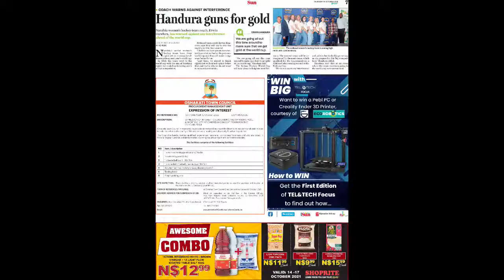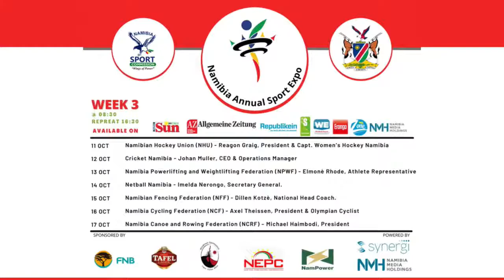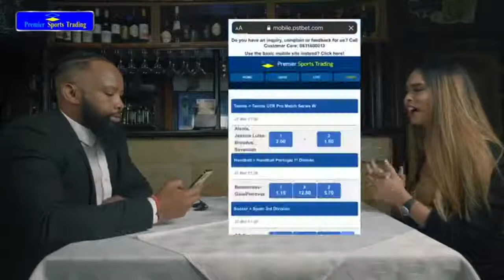Sport Wrap - 14 October 2021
Three experts share their thoughts on the stumbling blocks when it comes to Namibia qualifying for the football World Cup. Blue Waters Paulus Shipanga speaks about their chances in Saturday’s MTC NFA Cup Aweh. Eagles coach Pierre de Bruyn and his side are ready for Monday’s Cricket World Cup kick off. Catch Limba Mupetami in studio as she brings you all these and more.
Also, a segment sponsor on the show, Premier Sports Trading, every week picks someone in need and donates money to help with their struggle.